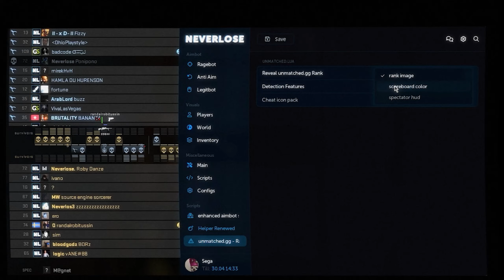unmatched.gg - Rank and Cheat revealer | Best Free Lua!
Introducing: unmatched.gg - Free Rank and Cheat revealer Lua

Video edit by Sega!